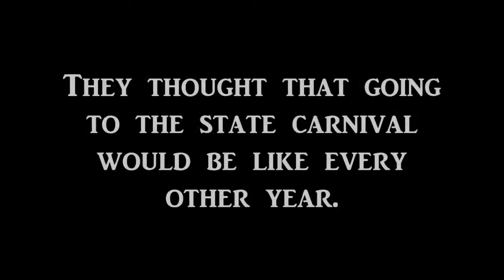The Never Ending Ride (Luke Hemmings) Trailer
Awesome story, hope you guys like the idea and concept!